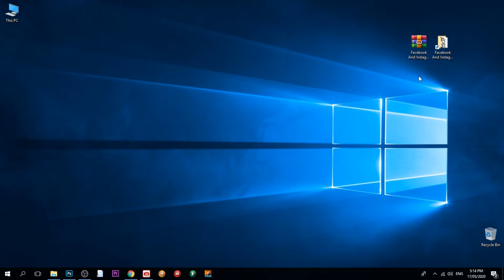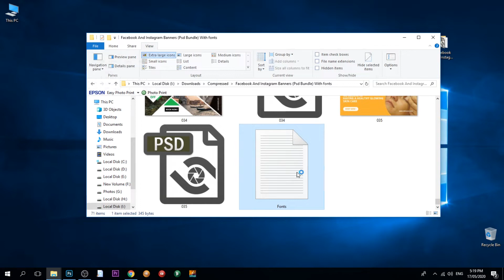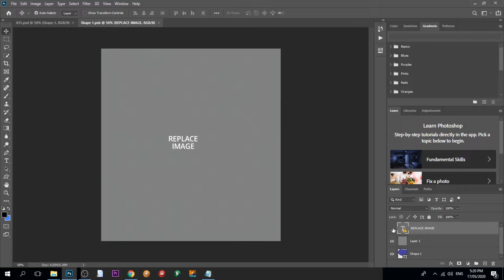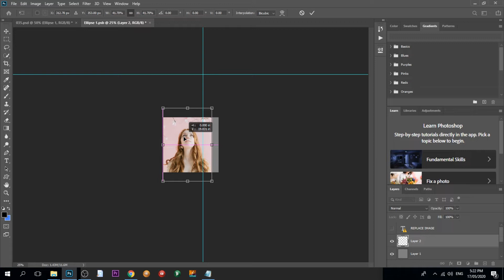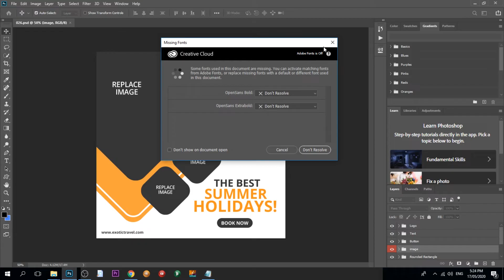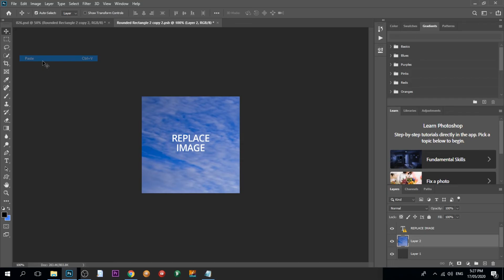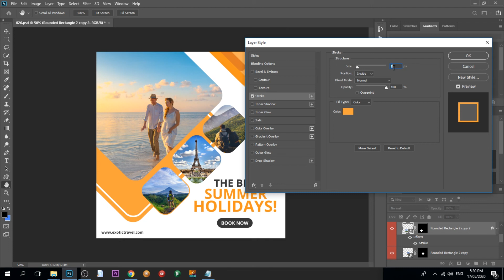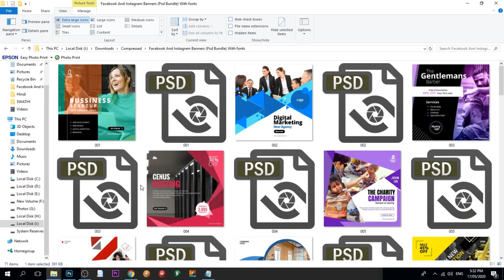Don't miss it Facebook and Instagram Banners Bundle Free PSDs Fully Editable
Friends, today's video is very special for you. Because today I have brought a bundle of 35 PSD for you. Includes beautiful banners for Facebook and Instagram that are completely editable۔